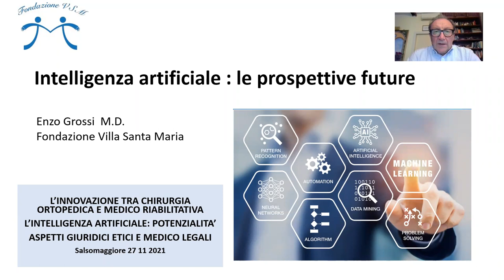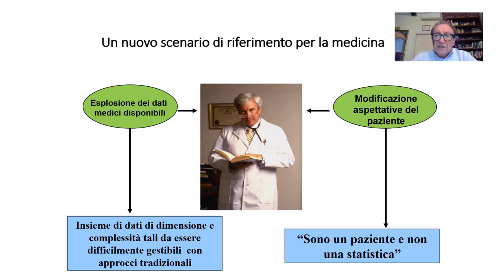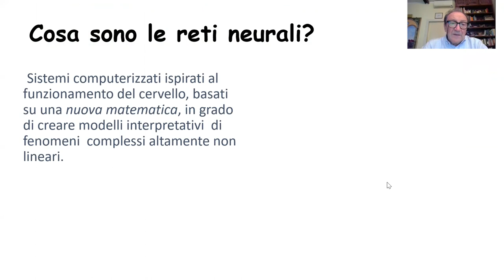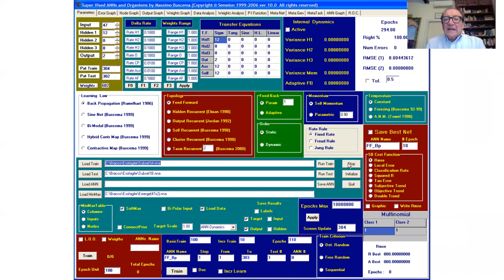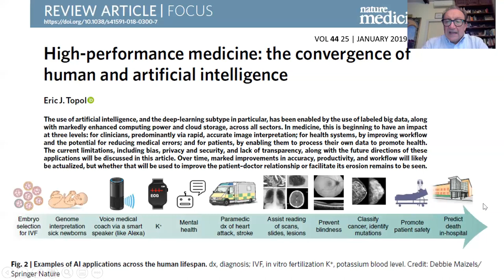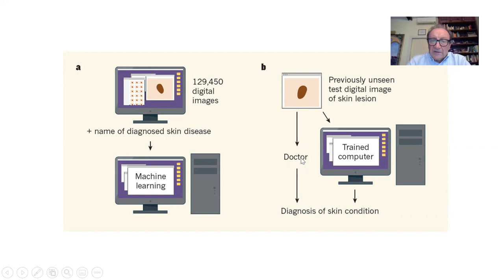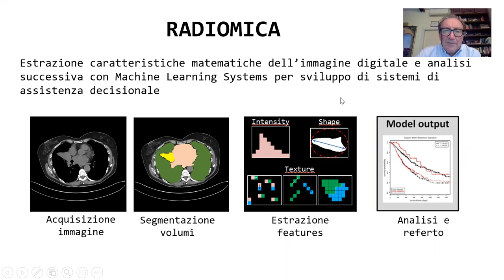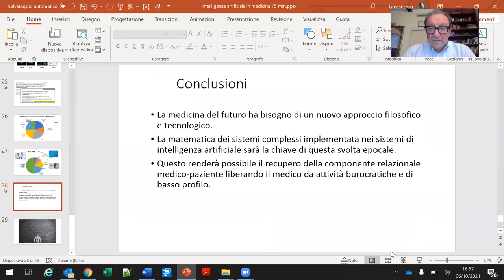Intelligenza artificiale in medicina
Durante il secolo scorso il progresso medico è andato di pari passo ad una sofisticazione della domanda di salute che è passata dalla tradizionale diagnosi e cura alla cosiddetta medicina predittiva. Questa tendenza, particolarmente evidente durante gli ultimi anni, è stata facilitata dal progresso tecnologico e scientifico della pratica medica ma soprattutto dallo spettacolare sviluppo dei sistemi computerizzati e dei data-base elettronici. Abbiamo quindi assistito ad una vera e propria esplosione delle informazioni, che sta creando non poche difficoltà al medico nella sua pratica quotidiana.
Questo “information overload” ha fatto sì che mentre negli studi epidemiologici si era soliti raccogliere variabili intorno ad un gruppo di soggetti ora si tende a raccogliere soggetti intorno a gruppi enormi di variabili con l’avvento dell’imaging digitale, della genomica e delle tecniche di biologia molecolare.
Siamo così entrati anche in campo medico nel campo dei cosiddetti “big data” dove non vi è sempre necessità di una teoria a priori, di modelli o di ipotesi e dove attraverso opportuni algoritmi (machine learning) i dati possono parlare da soli prescindendo da bias interpretativi.
Ma non è solo la quantità di informazioni a metterci in crisi; in realtà è soprattutto la qualità di queste informazioni. I rapporti complessi, non lineari e sfumati tra le informazioni pertinenti ad una certa patologia hanno reso progressivamente inefficiente l’uso di metodi di elaborazione statistica basati su presupposti antichi, ovvero su una semplice logica lineare di causa-effetto. Non si tratta quindi solo di un problema di “knowledge management” ma anche e soprattutto di una questione di “truth management”. Dobbiamo in altri termini non solo essere in grado di gestire al meglio le informazioni che rileviamo ma anche di capire perché le rileviamo, e quali domande possono aiutarci a rispondere.
A queste problematiche è oggi possibile porre rimedio mediante l’utilizzo dei machine learning systems, sistemi basati sull’intelligenza artificiale che sfruttano una nuova matematica, più adatta alla complessità dei sistemi biologici. Questi sistemi non hanno particolari limitazioni nella quantità e qualità dei dati da trattare, permettendo di ridurre il lavoro di routine del personale medico, lasciando più tempo a disposizione del medico per l’aggiornamento professionale. Inoltre, fatto questo fondamentale, permettono di trarre delle conclusioni su base individuale e non come andamento medio fornendo così le basi per l’attuazione della cosiddetta “precision medicine”.
Questi sistemi intelligenti permettono in buona sostanza il recupero di una visione olistica del singolo individuo essendo in grado di ricomporre una identità sulla base di un numero enorme di informazioni. Questo renderà anche possibile il recupero della componente relazionale medico-paziente liberando il medico da attività burocratiche e di basso profilo